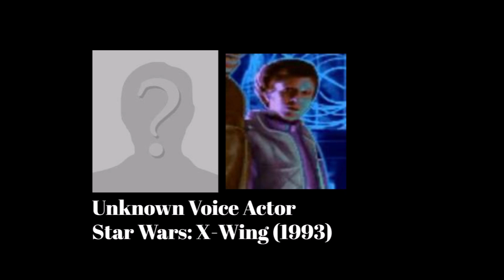Animated Voice Comparison- Princess Leia (Star Wars)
Who's your favorite Princesss Leia voice? Who do you want to hear next?